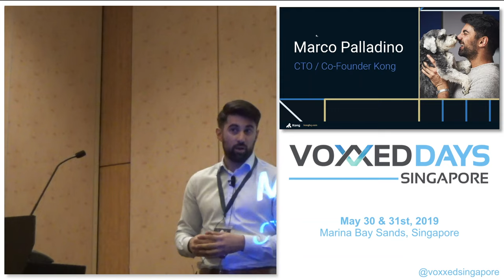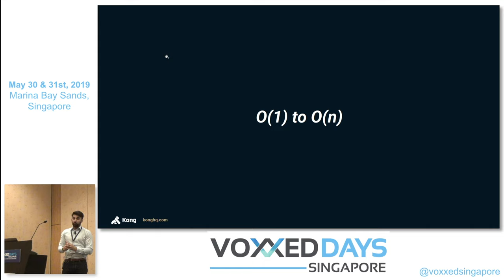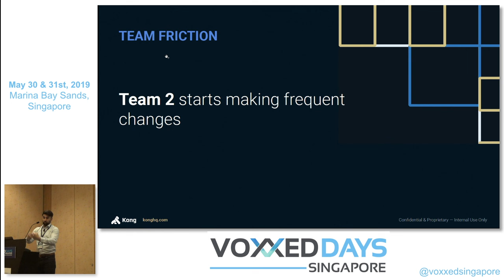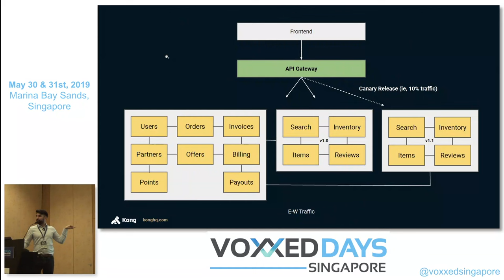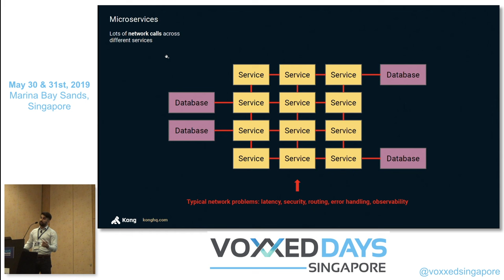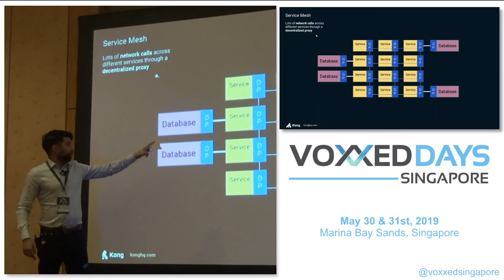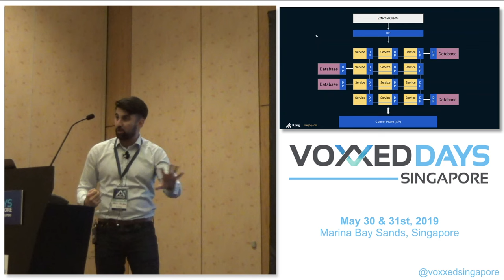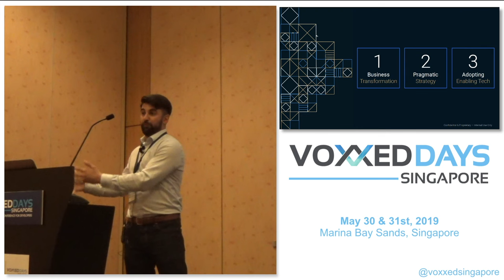Journey from Monolith to Microservices - Voxxed Days Singapore 2019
Journey from Monolith to Microservices: Adopting a Service Mesh Approach

Speakers: Marco Palladino(Kong)

Marco Palladino is an inventor, software developer and Internet entrepreneur based in San Francisco. As the CTO and co-founder of Kong, he is Kong’s co-author, responsible for the design and delivery of the company’s products, while also providing technical thought leadership around APIs and microservices within both Kong and the external software community. Prior to Kong, Marco co-founded Mashape in 2010, which became the largest API marketplace and was acquired by RapidAPI in 2017.

As organizations begin to transition from traditional monoliths to microservices, service mesh is emerging as a popular architectural pattern. Adopting a service mesh pattern makes sense for many teams/organizations, but it might not for others. When does a service mesh approach make sense, what are best practices for deploying a service mesh and how do you prepare for the future of service mesh? In this session, Kong CTO and Co-Founder Marco Palladino will explore service mesh from a practical standpoint – what to consider when adopting service mesh, including technical requirements, and key strategies for successful implementation. He will also discuss the future of service mesh and other emerging patterns in today’s increasingly hybrid, multi-cloud world.